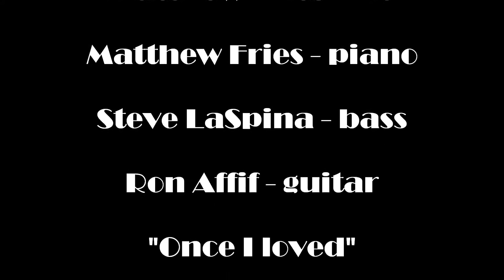Matthew Fries Trio, "Once I loved" 5-18-17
Matthew Fries Trio, Matthew Fries - piano, Steve LaSpina - bass, Ron Affif - guitar, "Once I loved" 5-18-17